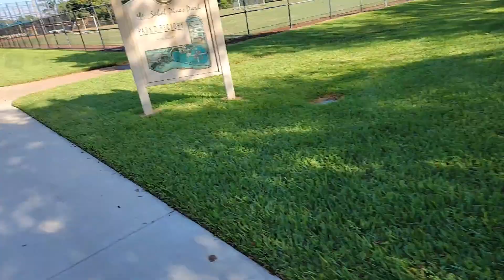LIVE: Testing Streamlabs Encoder - IT WORKS!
We have recently been experimenting with LIVE broadcasts and found it is not as simple as one would think.  Using the Youtube app IS simple but it does not allow you to change the resolution or bit rate and the results is a a TERRIBLE quality stream.  In fact, it's so bad, that if you used the app to stream your LIVE view of Bigfoot, no one would believe you.   So we got this encoder called STREAMLABS which is actually approved for use by Youtube.   This encoder allows us to change the resolution AND bitrate!   WOOOHOO!   As you can see, it worked GREAT!  Now if we see BIGFOOT or Aliens, you will actually believe us!

Incidentally, you guys will notice MOM was watching live as well in chat.  She might take the S21 with her and stream some live stuff too!   NICE!